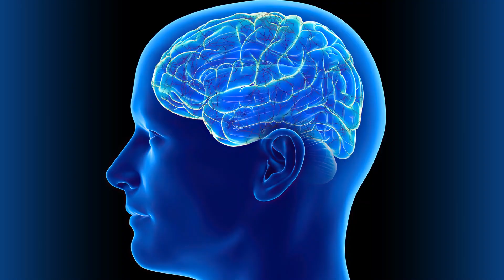This Lady Doctor From USA Found a Little Girl in Haiti and Helped Her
For Brand Promotion and other Queries